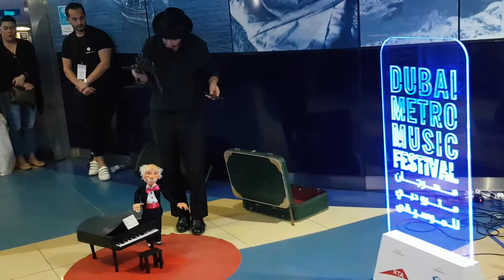Dubai metro Traveller Got Fun here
Will be Uploading more videos of Dubai UAE And NEPAL  soon..
Band first ever Concert 2019 Dubai UAE.
Songs and Music are on Behalf of Respective Original Singer. This Is the Supporting Chanel for Nepali Music and Nepali Film Industry.
Dubai Uptodate Vlogs
UAE's largest Mall The Dubai mall and World Tallest building Burj Khalifa's Another Attraction is The Water Fountain.  Everyday more than 20 K people Visiting That place to see that Fountain i  Evening.  this is really beauty of Dubai and no-one wants to missed it in any cost while they are traveling dubai or passing through dubai to  other third countries.